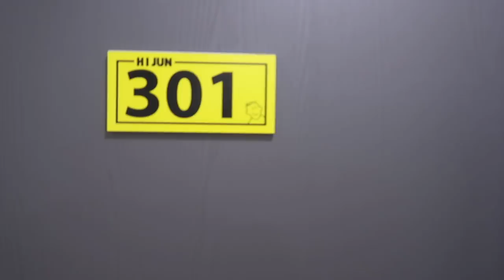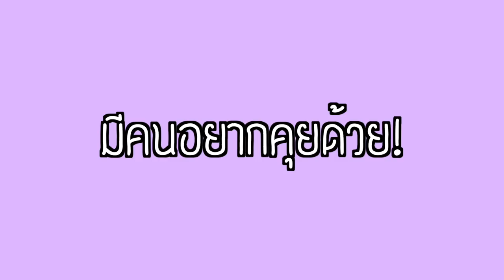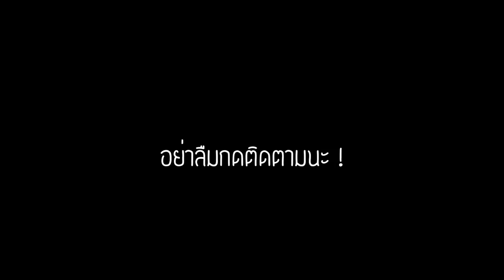ความลำบากนี้..กว่าจะได้กินเมนู 0 บาทบนดาดฟ้า ✩YONA✩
กำไลข้อมือ + สายชาร์จของ ZACE